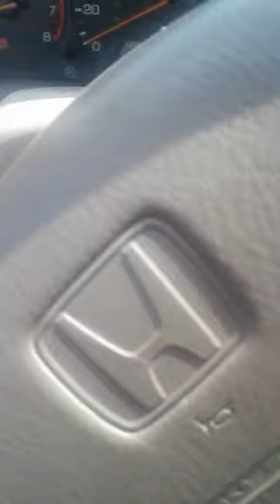THE SEATBELT SAGA Part 1/3 CHICAGO POLICE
Lying Oath breaker's Gregory and Oppedisano- At 2:51 p.m. on 7/29/19 Chicago Police Officers pull over a hard working American for not wearing his seatbelt. The officers real intentions are shown quickly. Kimberly Oppedisano an all star in the CPD for wreaking havoc rates in the 83% percentile for complaints, and is in the 93% percentile for uses of force within the whole department. Her partner who appears here pulling the citizen out of his car on a completely fictitious claim. Dur to his College location, where the citizen has a 3.3 GPA, and business owner who employs young African American teenagers the citizen travels to the Westside of Chicago. An all Black neighborhood the citizen complains of racial profiling claiming this to be the 6th time he has been pulled over in 6 months. Always by plain clothed narcotics officers. Outta all those pull overs this one is the only one that resulted in anything, a seatbelt ticket. As Americans we have to demand better than this from our public servants. Call the 25th district to complain about Kimberly Oppedisano and Stephen Gregory violating citizens civil rights!